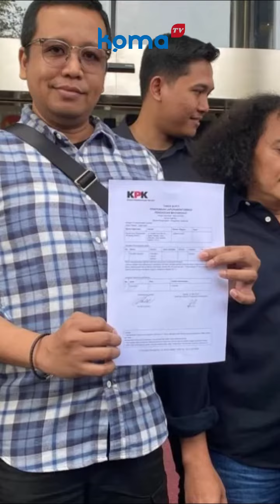Habib Syakur Ajak Publik Tak Terprovokasi Polemik Jampidsus vs Densus 88 : Rentan Digoreng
Inisiator Gerakan Nurani Kebangsaan (GNK), Habib Syakur Ali Mahdi Al Hamid menilai bahwa polemik antara Jampidsus Kejaksaan Agung dengan Densus 88 Antiteror Polri tidak perlu dijadikan spekulasi liar oleh masyarakat.

Sebab, ia memandang bahwa persoalan itu sudah ditangani oleh antar pimpinan masing-masing di lembaga penegak hukum tersebut.

“Tidak perlu jadi polemik. Apa yang terjadi sudah diselesaikan antar pimpinan, baik Jaksa Agung maupun Kapolri,” kata Habib Syakur kepada wartawan, Selasa (28/5).

Menurutnya, situasi ini rentan ditunggangi oleh sejumlah pihak yang ingin memperuncing persoalan. Khususnya mereka yang ingin membuat Indonesia gaduh.

Apalagi saat ini muncul gerakan sosial yang tengah melaporkan dugaan abuse of power yang dilakukan oleh Jaksa Agung Muda Bidang Tindak Pidana Khusus (Jampidsus) Febrie Adriansyah ke KPK (Komisi Pemberantasan Korupsi).

“Ya, jelas situasi ini berpotensi untuk digoreng ke sana ke mari ya. Makanya sebaiknya kita sikapi dengan bijak,” ujarnya.

Yang menjadi soal adalah, ia juga menduga ada upaya penggiringan opini negatif yang dilakukan oleh pihak tertentu untuk menyudutkan Densus 88 dalam peristiwa patroli keamanan di sekitar Jakarta Selatan.

Hal ini terjadi pasca salah seorang anggota Densus 88 yakni Bripda Iqbal Mustofa yang ditangkap karena dituding melakukan penguntitan terhadap Jampidsus.

“Kita belum tahu kebenarannya. Apalagi setelahnya muncul running text yang seolah dihack. Ini kan terlalu bias untuk saat ini. Jadi mana yang kita perlu percaya kita juga belum jelas. Maka praduga tak bersalah harus kita kedepankan,” tukasnya.

Lebih lanjut, Ulama asal Malang Raya ini pun meminta agar semua pihak bisa menahan diri. Sembari itu, lembaga penegak hukum seharusnya bisa saling bersinergi, jika memang ada yang salah maka tuntaskan melalui pendekatan yang terbaik.

“Kita semua dan seluruh anggota lembaga penegak hukum harus bisa tahan diri, jangan mudah terpancing. Biarkan hukum yang berbicara, jangan berspekulasi liar yang membuat situasi makin buruk. Siapa yang senang, tentu mereka yang ingin mengganggu eksistensi Pancasila dan NKRI,” pungkasnya.